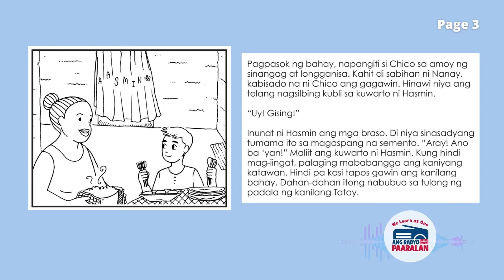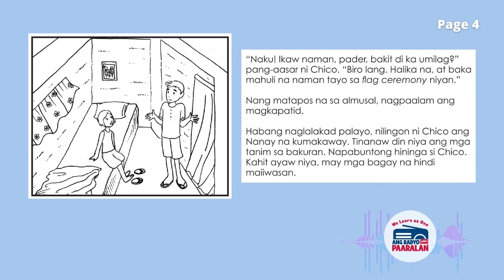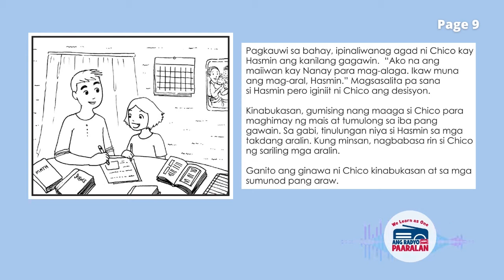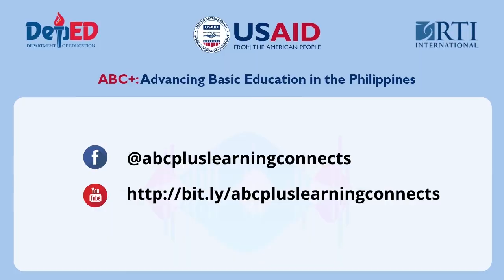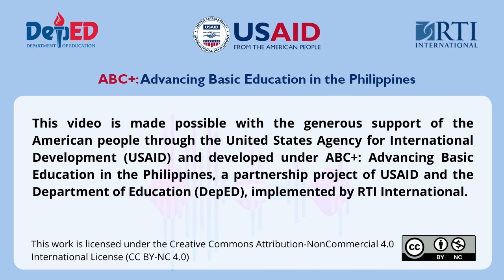Ang Radyo Kong Paaralan 12/11: Si Chico Grade 3 Filipino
Ano ang ginagawa mo upang maging mabuting anak?

Handa na ba kayo para sa isa na namang gabi ng kuwento at masasayang gawain? Sama-sama tayong lahat makinig ng ating kuwento na pinamagatang “Si Chico,” akma sa mga mag-aaral na nasa Grade 3.

Pero ikaw ba ay nasa ibang baytang? Huwag mag-alala! We Learn As One: Ang Radyo Kong Paaralan ay para sa lahat. Tumutok lang at makinig dahil siguradong matutuwa ka anuman ang iyong edad!

Kaya mga guro, bata, at gabay sa tahanan, sabay-sabay tayong makinig dito lang sa ABC+ Learning Connects!

Nais niyo bang i-download ang episode na ito kasama ng libro at learning guides? I-click lang ang link na ito

Para naman mas maintindihan kung ano ang mga ABC+ Audio/Radio-Based and TV/Video-Based instructional material at makakuha ng tips kung paano gamitin ang mga ito, i-click lang ang link na ito